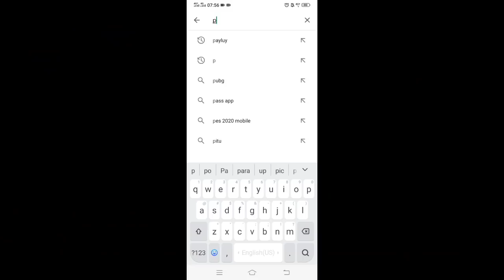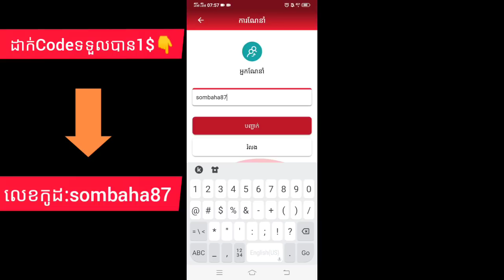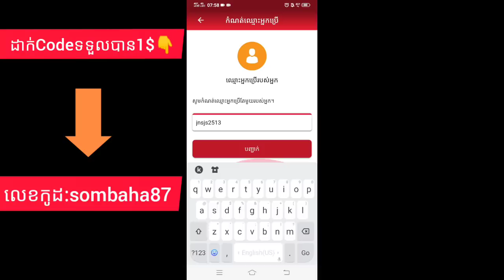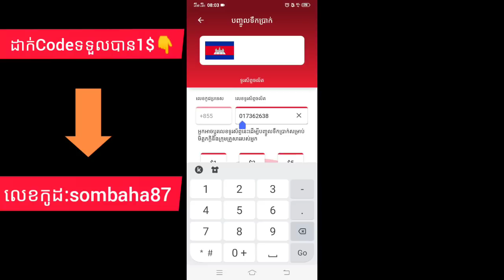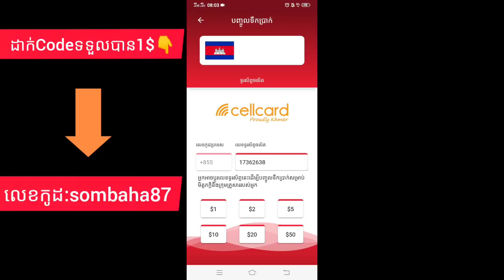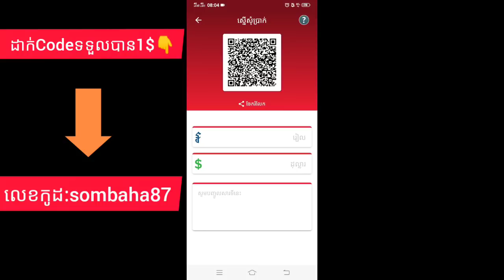រកលុយជាមួយ Payluy ហើយបុកហ្គេមបានទៀត👍5ម៉ោងរកបាន100$